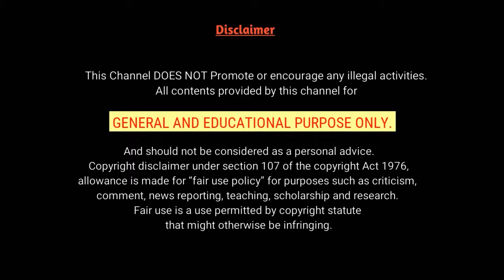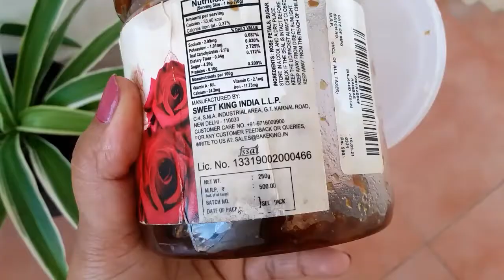Gulkand Uses | Roja Gulkand Tamil | Gulkand benefits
In this video we will see "Uses of rose Gulkand".
Gulkand is made wit rose petals and sugar. It is high in fragrance taste.
We can make gulkand at home easily.
Gulkand is good source of antioxidant. Gulkand possesses coolant like
properties and its good for summer. It has cooling properties.
Helps in the process of digestion
Hello friends welcome to Instatips Tamil.
This channel provides Home gardening tips and also information that is easy and simple.